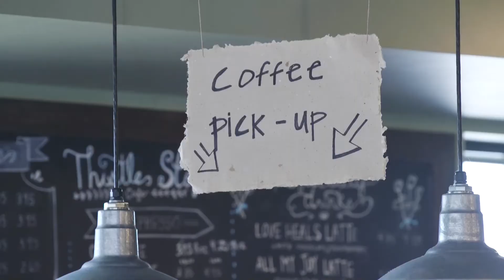Thistle Farms - Honoring the Past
Thistle Farms is a social enterprise of women who have survived prostitution, trafficking and addiction. Thistle Farms houses the bath and body care company, Thistle Stop Café and paper and sewing studios. All proceeds support Thistle Farms and the residential program, Magdalene. The community provides housing, food, healthcare, therapy and education, without charging residents or receiving government funding. Thistle Farms and Magdalene stand as a witness to the truth that in the end love is the most powerful force for change.